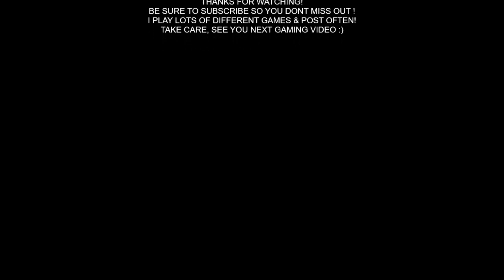PLANES! JET STREAM RACERS! AWESOME GAME!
I LOVE THE BEAUTIFUL SCENERY IN THIS GAME! WOW SO NICE, ITS AN AVIATION DISNEY  GAME, VERY FUN! REALLY COOL!